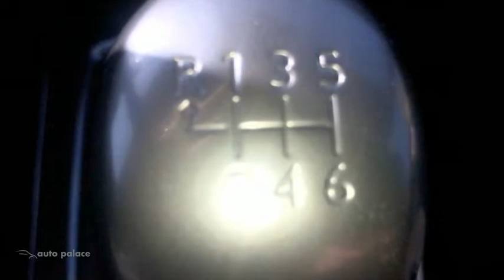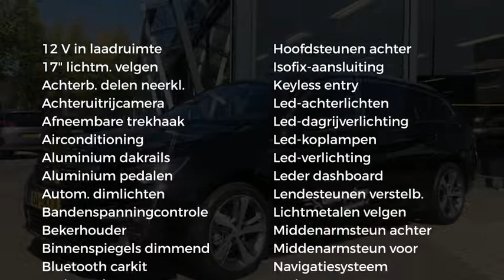Peugeot 308 1.2 PureTech 130pk | GT-LINE | FULL LED | AFNEEMBARE TREKHAAK | NAVIGATIE